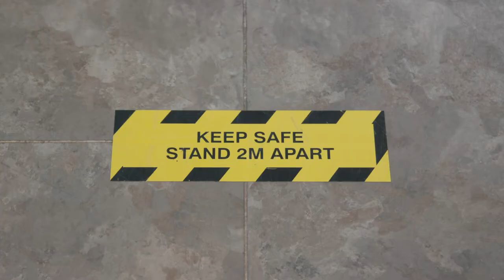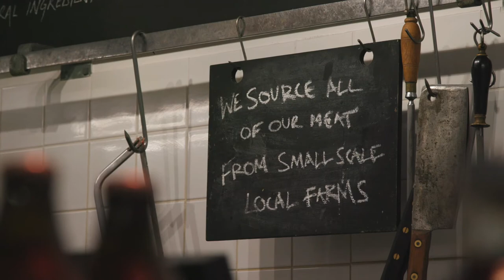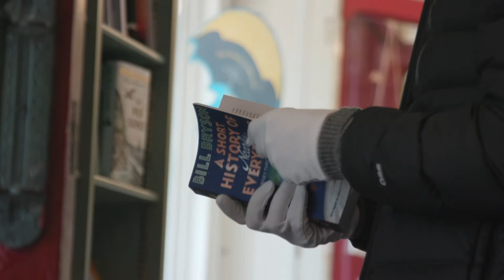This is East Suffolk - welcome back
In preparation for reopening today, businesses across East Suffolk have been working hard to follow Government guidance and introduce measures to ensure you are safe while you shop.

Please show your support and shop locally, safely.